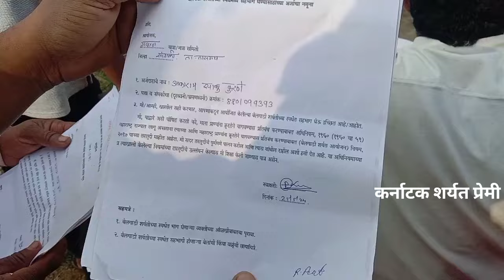गव्हाण केसरी मैदानाबदल प्रेक्षकांचं मत... | मुलाखत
@कर्नाटकशर्यतप्रेमी